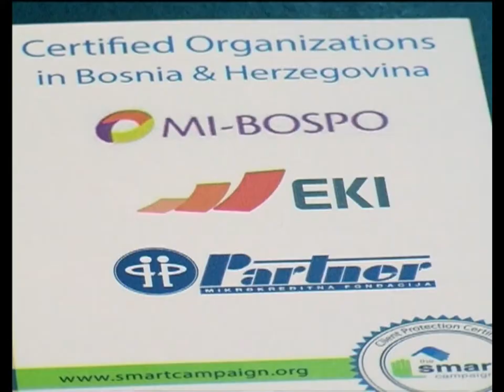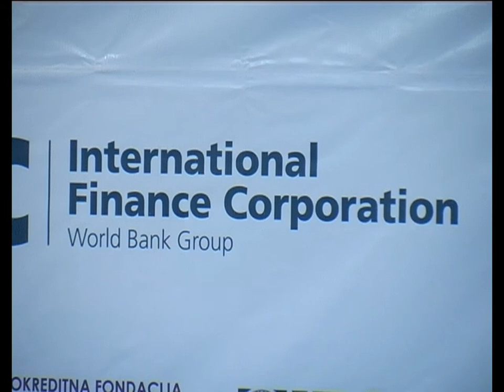MI BOSPO - Poslovna emisija - 07.05.2013